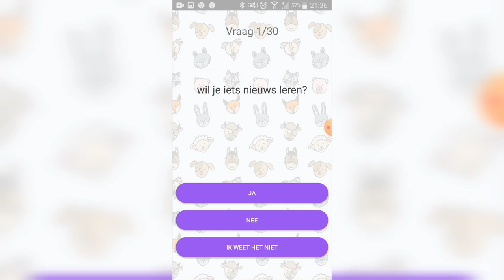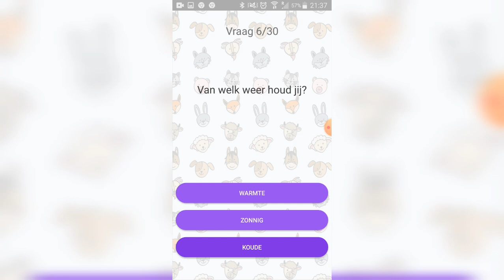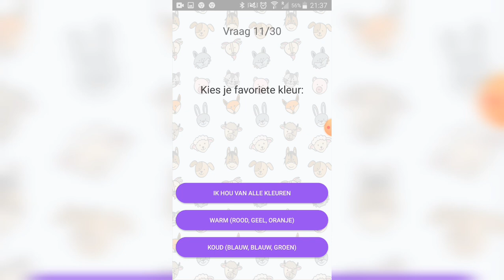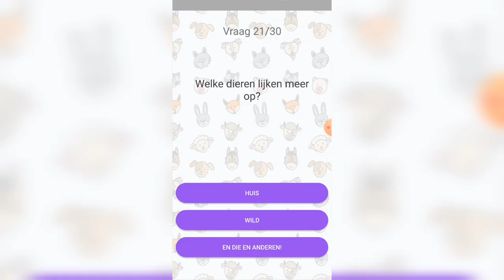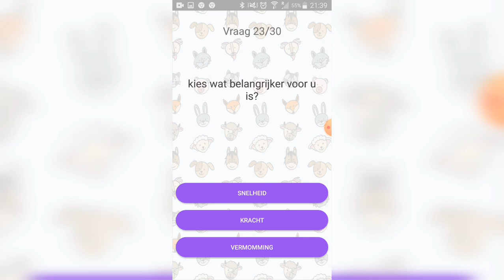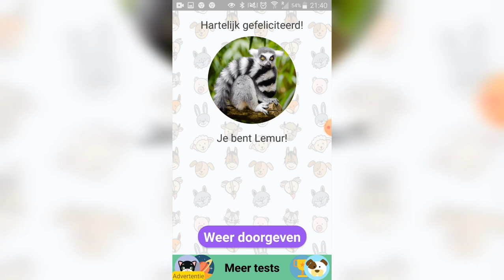WELKE DIER BEN IK? (TEST)